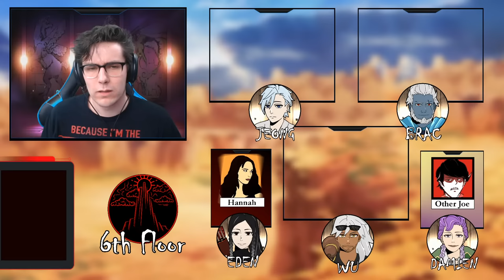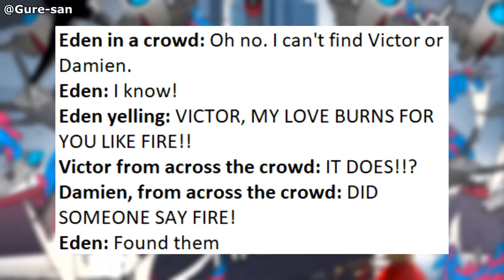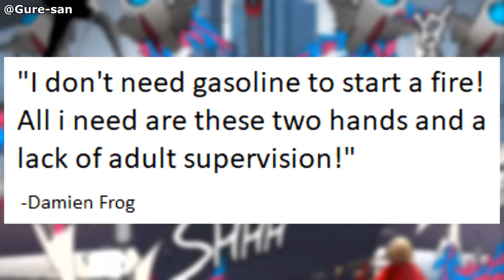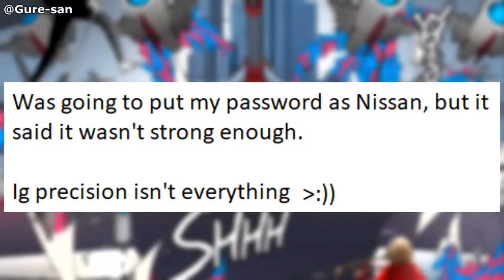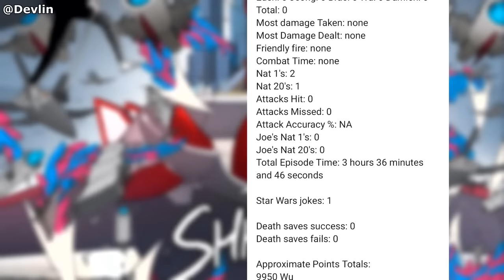Towers & Gods Ep. 17 - Victor vs. Jeong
Episode 17: Victor vs. Jeong. The Regulars have set up a match at the Training Grounds that they intend to throw, but it seems that Artlam's City Watch may be onto them sooner than previously thought. Will Leaf lose in her fight against Jeong, thereby leading to the planned event of Victor fighting Jeong?